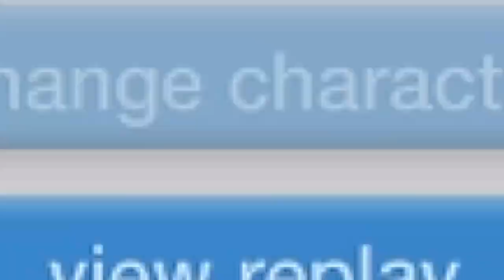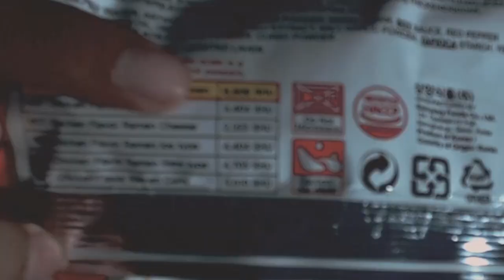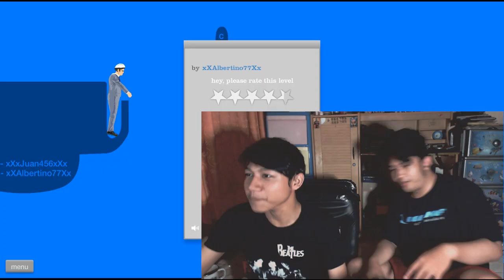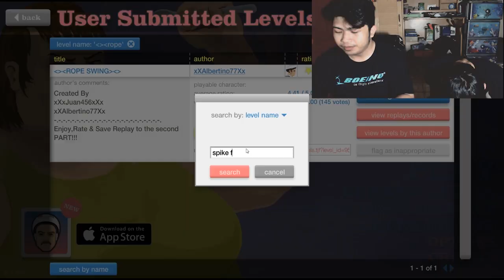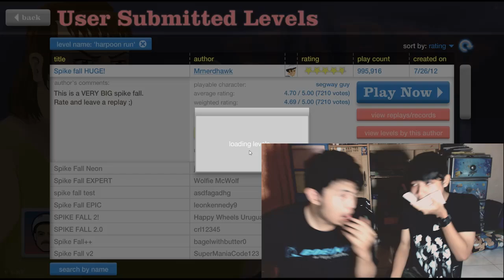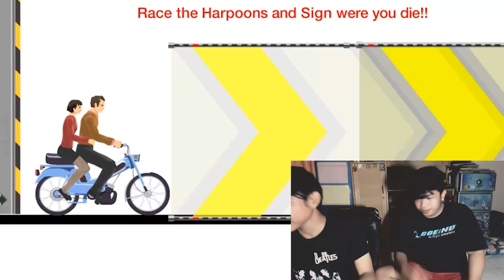SAMYANG NUKLIR + BON CABE LV10 CHALLENGE | MELEDAK DIMULUT (5K+ SUBS)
Parahh anjir menyiksa banget bikin perut panas banget ahhh

                                        ✌  Oyoyoy brod ✌
                                       👋 Baiiiiiii Baiiiiii 👋
                                              ✋ WOOP ✋